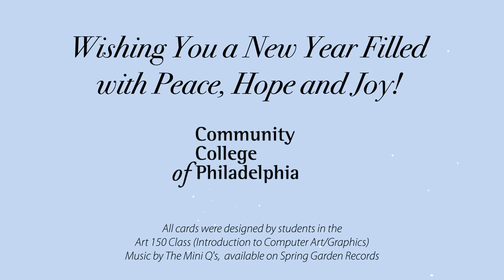2019 Community College of Philadelphia Holiday Card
Wishing You a New Year Filled with Peace, Hope and Joy!
Please enjoy this holiday card animation of student designs from the College's Fall 2019 Introduction to Computer Art/Graphics class.